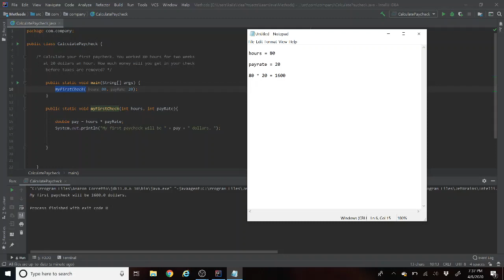First Paycheck Calculation - Java Programming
Hey everybody! Welcome!  I know calculating your paycheck is something that we will always have to do. Wouldn't it be easier to just have a program that does it for you? Here, I created a video explains how to calculate your paycheck using java programming. Also, I show you in the math and the variables broken down. Programming is just another tool to help us get by easier in life.Thank you for turning into the channel. For any newcomers, My name is Kaila (Kai-la) Mayho (May-ho).

If you guys see any errors which I might have missed, have any questions, new ideas for videos, maybe your just new around these parts :) or see an alternative way to solve the coding problem, please do not hesitate to leave them in the comments below.  We are a community of programmer working together to make the world a better place. In order for you, to say updated on the latest content.

Coding ain't no joke! But it will all be worth it in the end. Have a great rest of your day. Code you next time!